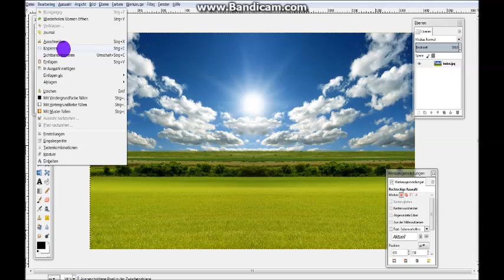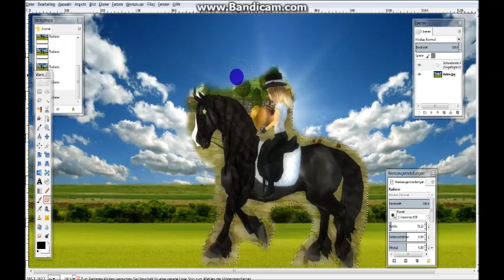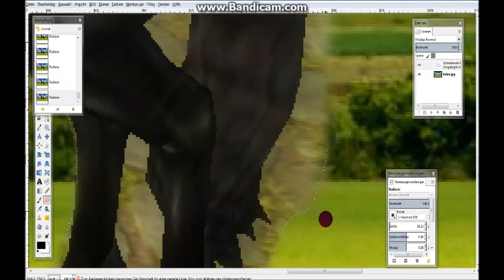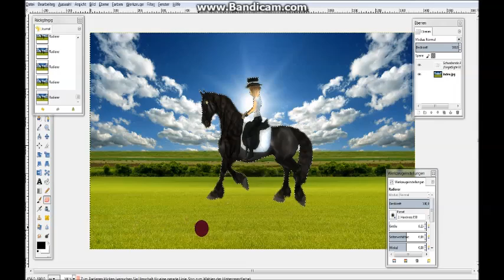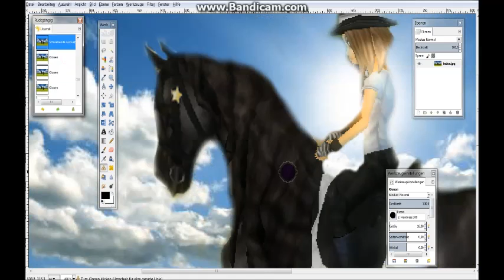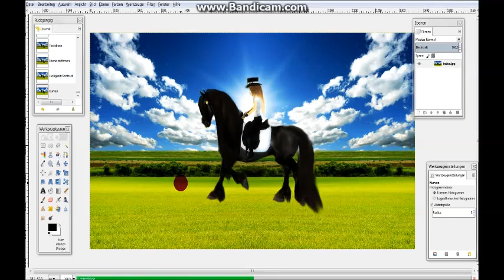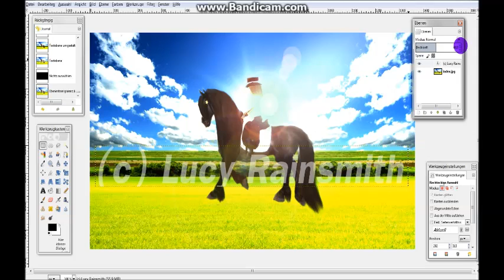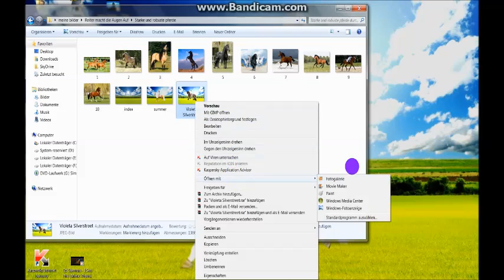Violeta Silverstreet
Hier bitte ich hoffe es gefällt dir :D